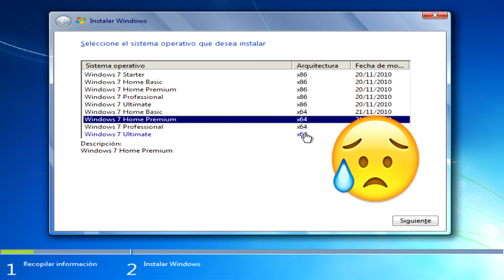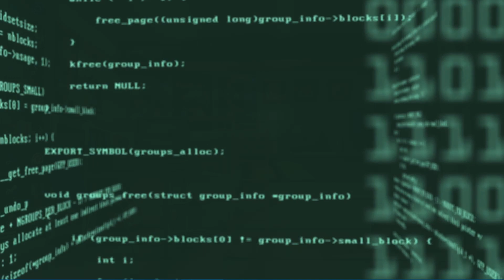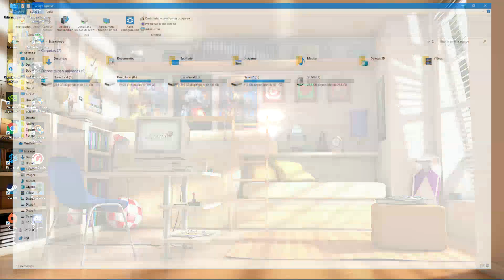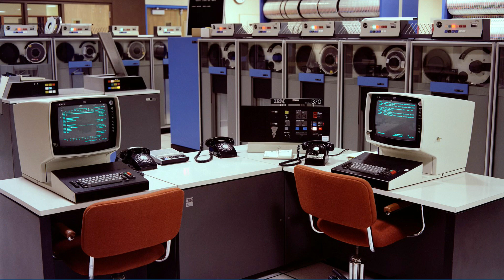Por qué a los Sistemas Operativos de 32Bits se les denomina x86 en Windows | x86-64 64Bits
Por qué a los Sistemas Operativos de 32Bits de Windows se les denomina x86, algo que seguro habréis visto muchas veces, por ejemplo al instalar Windows,  se nos puede dar la opción de instalar la versión de 32Bits o la de 64Bits, y si bien esta última si aparece con el nombre de x64, la de 32Bits en cambio, vemos que pone x86.

¿Pero no sería lo lógico, que en los sistemas de 32Bits pusiera x32 en vez de x86?, ¿Qué sentido tiene ese x86?.